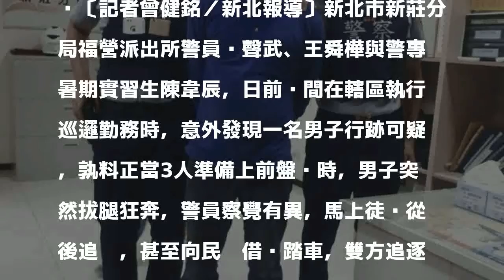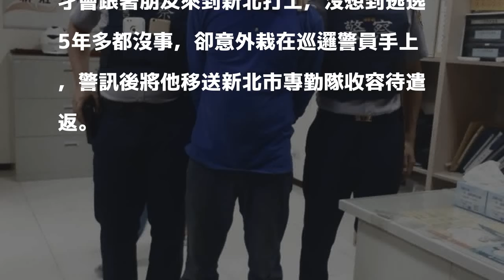遇盤查拔腿跑 警借腳踏車追500米逮逃逸外勞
〔記者曾健銘／新北報導〕新北市新莊分局福營派出所警員吳聲武、王舜樺與警專暑期實習生陳韋辰，日前晚間在轄區執行巡邏勤務時，意外發現一名男子行跡可疑，孰料正當3人準備上前盤查時，男子突然拔腿狂奔，警員察覺有異，馬上徒步從後追趕，甚至向民眾借腳踏車，雙方追逐約500公尺後終於逮捕該名逃逸的外籍移工。

發表評論評論如下。